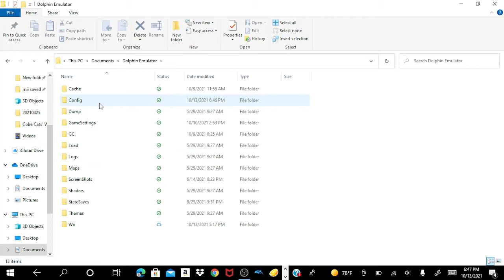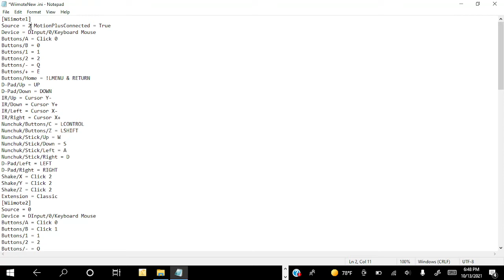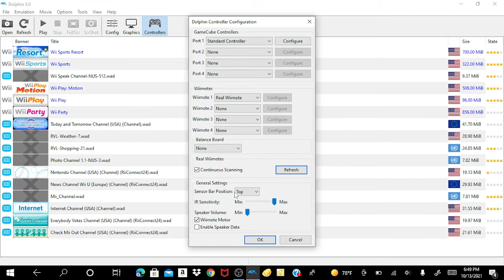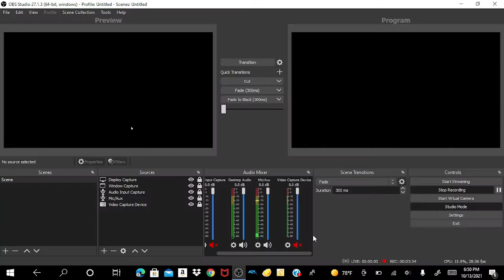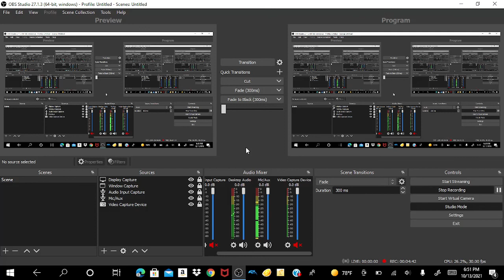(READ THE PINNED COMMENT) How to enable Wii Motion Plus on Dolphin Emulator!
Copy:
MotionPlusConnected = True